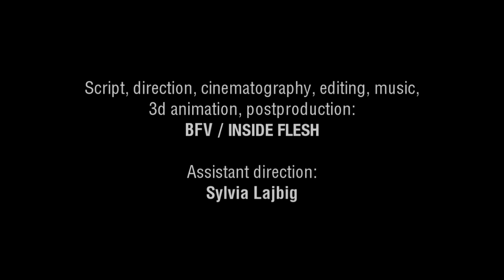ΔΉΛΟΣ (DELOS) LEONARD WONG 2017ART FILM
ΔΉΛΟΣ (DELOS)

Artemis x Apollo

Artemis; the ancient greek Goddess of the moon and hunting. She embodies the Scientific and technological revolutions, both advancing humanity and increasing the quality of life.
Her twin, Apollo; the God of the sun, the arts and of knowledge. He represents the essentialness for cultural richness and reflection upon the timeless elements of the human condition through art.
Without this balance, we can never truly live up to the fullest potential of being HUMAN.

アルテミスxアポロ

古代ギリシャの女神、アルテミス;月と狩猟の神。 彼女は人類を進歩させ、生活の質を向上させる科学的技術を具現化する。
双子であるアポロ; 太陽、芸術、知識の神。 それらを通し、彼は文化的豊かさの本質を、時代を越え人間の条件の要素を反映する。
二神のバランスがなければ、人間である可能性を最大限に引き出すことは決してできない。

Visual Direction: LEONARD WONG

Directed: BFV / INSIDE FLESH

Performers: Sylvia Lajbig, BFV

Script, direction, cinematography, editing, music, animation and postproduction: BFV / INSIDE FLESH
Assistant Direction: Sylvia Lajbig

Makeup artist: HIROTO KUWAHARA

Special Thanks:The metropolitan area outer underground discharge channel